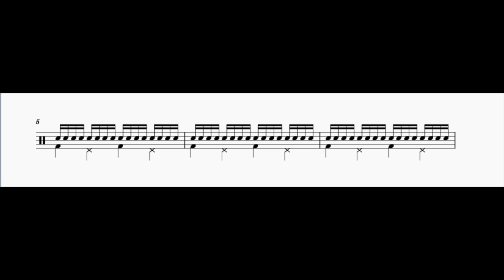Single Stroke Warm up Ex1 (110bpm)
CPA - Drumset Warm-ups (Beginner)